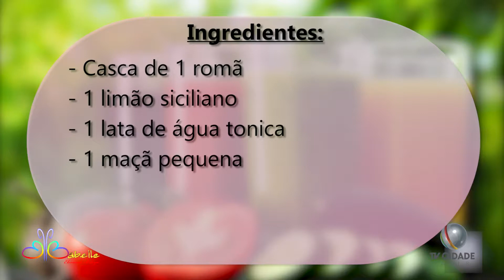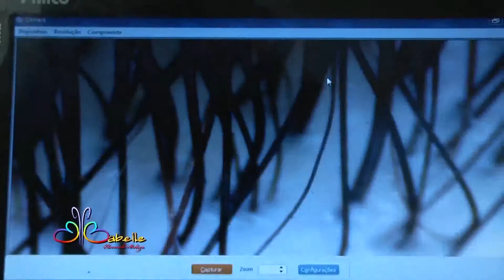Babelle 20 09 2019